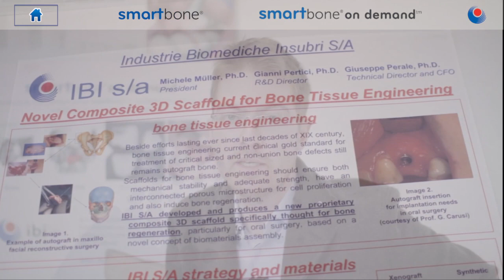Giuseppe Perale introduces IBI for AITI 2013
- In this video Eng. Giuseppe Perale introduces his company IBI SA in occasion of AITI 2013.
who granted IBI permission to publish this video.
Please check and find out more about IBI's products: Smartbone® and Smartbone on Demand®.